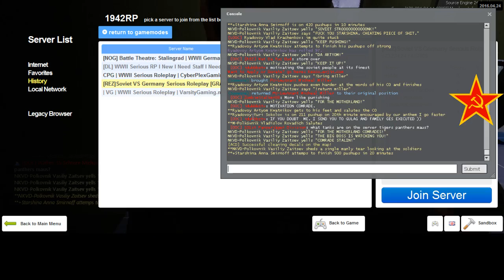REZ 1942RP Soviet Diaries 16 End 13